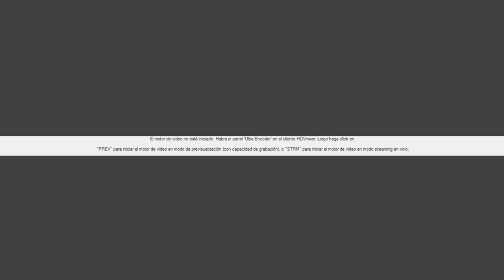ROSARIO A SAN JOSE | Miércoles Josefino, 08/03/2023 La practica del Silencio